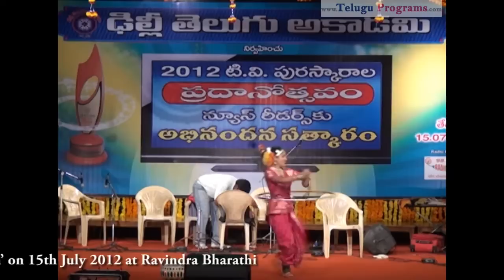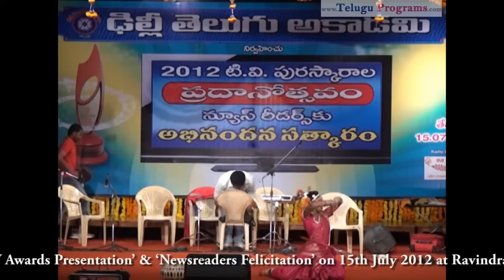Delhi Telugu Academy '2012 TV Awards Presentation' & 'Newsreaders Felicitation' Video 4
Delhi Telugu Academy '2012 TV Awards Presentation' & 'Newsreaders Felicitation' on 15th July 2012 at Ravindra Bharathi

elhi Telugu Academy '2012 TV Awards Presentation' & 'Newsreaders Felicitation' on 15th July 2012 at Ravindra Bharathi

రవీంద్రభారతిలో ఘనంగా జరిగిన 2012 టి.వి. పురస్కారాల ప్రదానోత్సవం

ఢిల్లీ తెలుగు అకాడమి అంతర్జాతీయ సాంస్కృతిక సంస్థ ఆధ్వర్యంలో '2012 టి.వి. పురస్కారాల ప్రదానోత్సవం' మరియు న్యూస్ రీడర్స్ కు అభినందన సత్కారం 15 జూలై 2012న రవీంద్రభారతిలో ఘనంగా జరిగింది.

ఈ సభకు ముఖ్య అతిథిగా రాష్ట్ర వైద్య శాఖామాత్యులు మాన్యశ్రీ డా. డి.ఎల్. రవీంద్రారెడ్డి గారు పాల్గొన్నారు. జ్ఞానపీఠ అవార్డు గ్రహీత, పద్మభూషణ్ డా. సి. నారాయణరెడ్డి గారు అధ్యక్షత వహించిన ఈ కార్యక్రమంలో గౌరవ  అతిథులుగా ఐ.టి.సి. శ్రీ జనార్ధన్ రెడ్డి, ఐ.పి.ఎస్. శ్రీ పి.ఎస్.ఆర్. ఆంజనేయులు, పూర్వ ముఖ్య కార్యదర్శి ఐ.ఏ.ఎస్. (రి) శ్రీ ఎం. గోపాలకృష్ణ , ప్రముఖ సినీ నటులు శ్రీ శేవాజీ రాజా మరియు ప్రుముఖ వాణిజ్యవేత్త శ్రీ చందు సాంబశివరావు గారులు విచ్చేశారు.